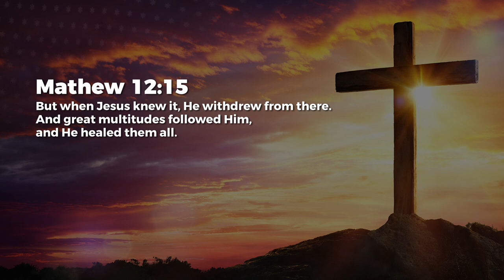Jesus Heals - Nancy Ramya | Daily Devotion, May 05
Today's Daily Devotional: Jesus Heals